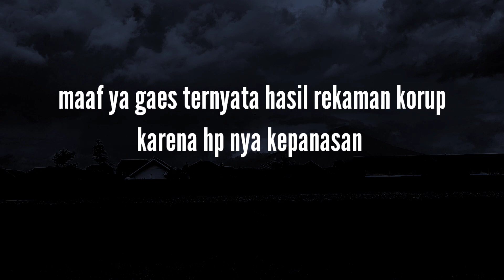SIMULASI LOMBA BURUNG KEKEP FREE FLY UNTUK SKILL BACK TO GLOVE